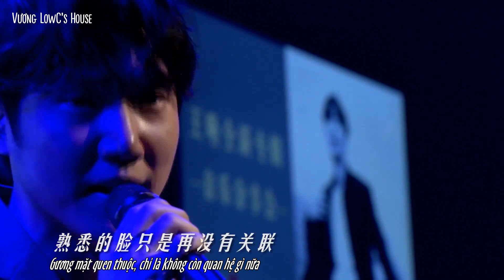[Vietsub] Tử tế nói tạm biệt | 好好说再见 - Vương Tích